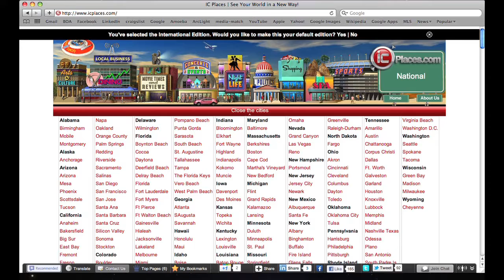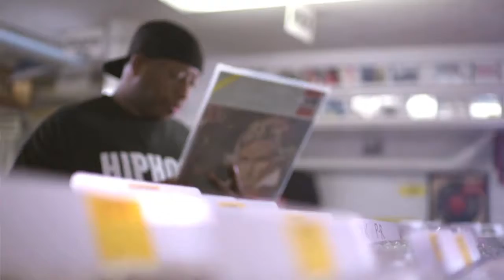Hollywood Fast Lane Regeneration Project